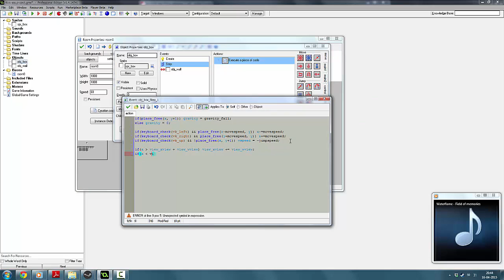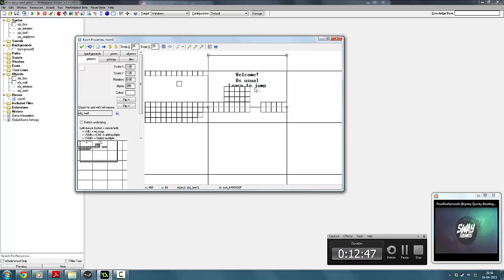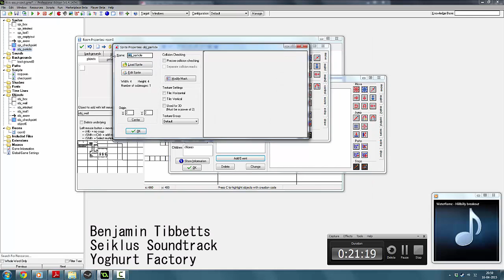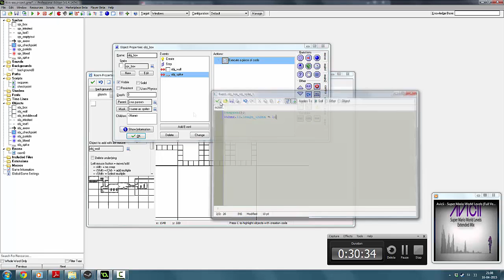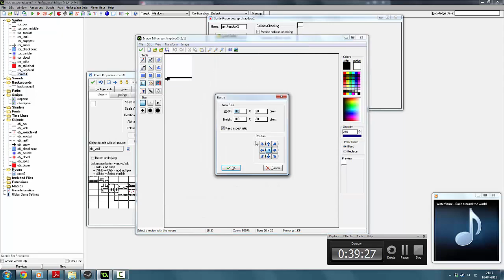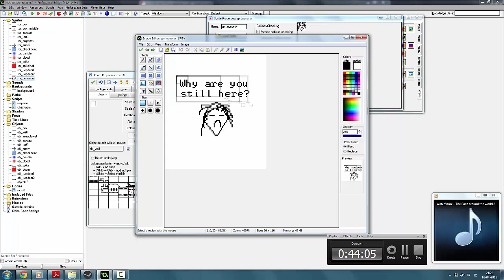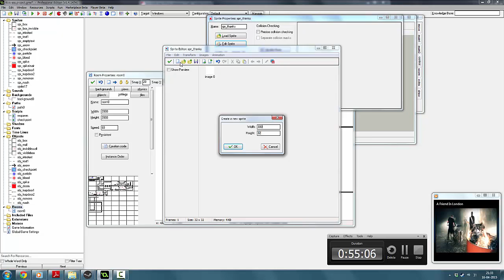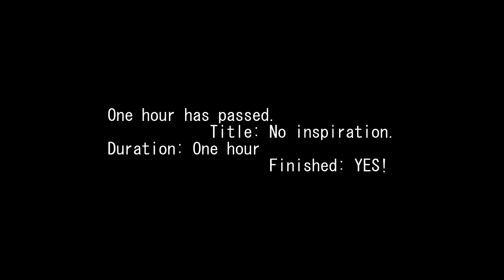The making of a GameMaker game *from scratch* in one hour. One hour game challenge.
Hay! ᕕ( ՞ ᗜ ՞ )ᕗ!
First video, hurray.

Beware of the copyright in the music.

Also .. apparently bit.ly thinks that the link to the game is malware.
I can assure you that it is not, and it is because I am linking to a file on dropbox.
Don't worry ^^